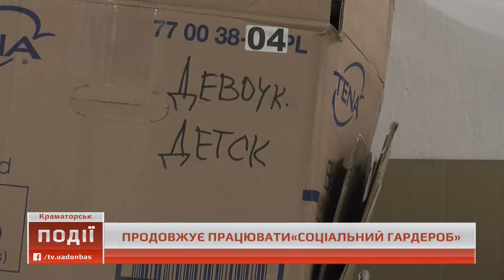25.07.2018. Новини. 14:00